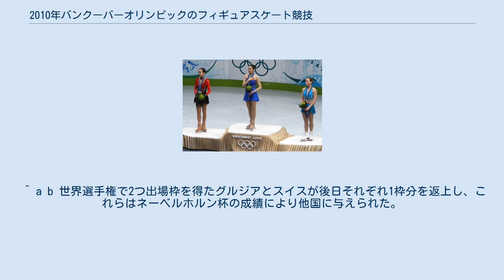2010年バンクーバーオリンピックのフィギュアスケート競技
2010年バンクーバーオリンピックのフィギュアスケート競技（2010ねんバンクーバーオリンピックのフィギュアスケートきょうぎ）は、2010年カナダ開催の2010年バンクーバーオリンピック競技会にて実施された、フィギュアスケートの国際競技会である。
 2010年バンクーバーオリンピックのフィギュアスケート競技は、国際オリンピック委員会の統括のもとで国際スケート連盟が管理進行し、カナダ・バンクーバーのパシフィック・コロシアムにて男子シングル、女子シングル、ペア及びアイスダンスの4種目が実施された。
 アイスダンス種目でカナダのテッサ・ヴァーチュ - スコット・モイア 組 が優勝し、この種目ではじめてヨーロッパ以外からの金メダリストとなった。
他種目でもヨーロッパ選手の金メダル獲得はなく、女子シングルでは事実上の優勝争いとなる最終滑走グループに入らなかった。
アジア各国からのメダリストが全12組中5組を占め、申雪 / 趙宏博 組がペア種目の金メダルを、髙橋大輔が男子シングル種目のメダルを初めてアジアにもたらした。
また 申雪 / 趙宏博 組、女子シングルの金妍兒は、それぞれ中国、韓国にフィギュアスケート競技初めての金メダルをもたらした。
アフリカ、南アメリカからは事前の予選大会への出場に止まり本大会進出はなかった。
 継続記録においては、旧ソ連時代から続き全開催回のアイスダンス種目でメダルを獲得しているロシアが今大会でも記録を継続させた。
一方でペア種目連覇記録は12で終了し、また全種目において金メダルを獲得出来なかったのは1960年スコーバレーオリンピック以来14大会振りとなった。
またアメリカが女子シングル種目で1964年インスブルックオリンピック以来13大会ぶりのメダル無しに終わった。
 出場枠が各国に対して与えられ、出場選手は各国により選出された。
 各種目ごと各国に対して与えられた出場枠は、2009年3月に開催された世界フィギュアスケート選手権および2009年10月に開催された2009年ネーベルホルン杯の成績により1ないし3と決められた。
 なお各種目ごとに選手定員が定められており、上記大会で成績下位の国には出場枠が与えられていない。
 世界選手権の成績により今大会の女子シングルに2枠の出場権を得たグルジア（現ジョージア）とスイスは、それぞれ1枠分を返上した。
これらはネーベルホルン杯の成績で決められた補欠国に順次与えられたが、その中でイスラエルとチェコも出場を辞退し、最終的にウズベキスタンとオーストラリアが出場枠を得た。
アイスダンスに出場権を得たリトアニアは選手を出場させなかった。
 競技出場には2009年7月1日時点で15歳以上という年齢制限が課された。
 ペア競技に出場したアリオナ・サフチェンコは、交互に実施されるショートトラック競技とで理想とされる氷温が異なることを指摘しつつ「ぬかるむようなおかしな感じ」と述べた。
 上記日程中、競技のない日にはショートトラック競技と、フィギュアスケート競技の会場練習が行われた。
 詳細はそれぞれ以下を参照。
 ^ a b 世界選手権で2つ出場枠を得たグルジアとスイスが後日それぞれ1枠分を返上し、これらはネーベルホルン杯の成績により他国に与えられた。